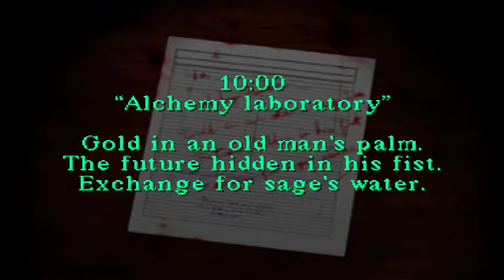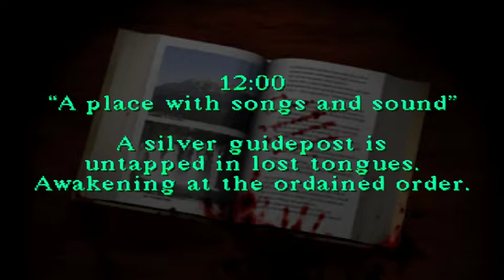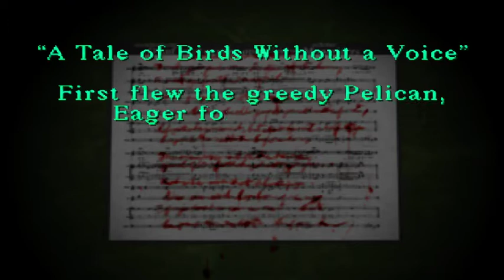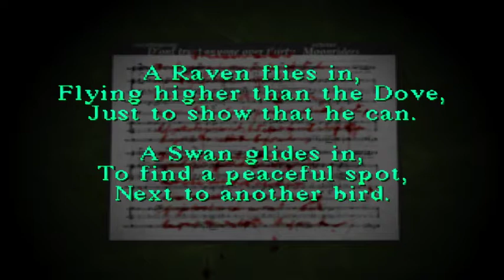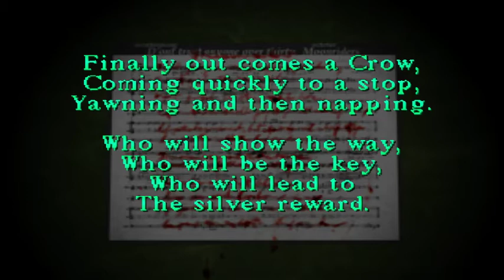Silent Hill Part 2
School is in session.